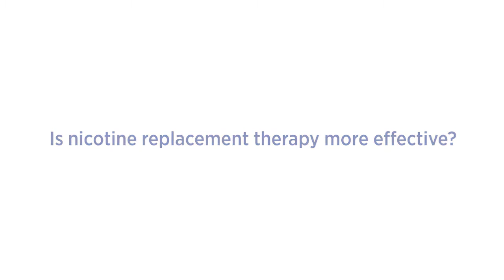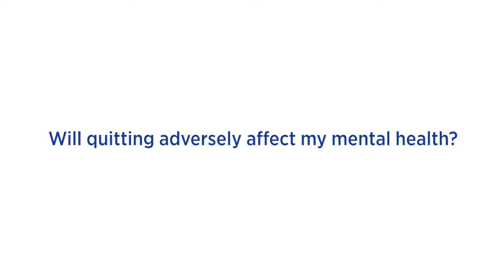Understanding the health risks of e-cigarettes and vaping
Dr Lyndon Bauer, a GP on the Central Coast and the Health Promotion Service's research and evaluation officer, answers the burning questions around e-cigarettes and vaping – including the risks associated with COVID-19 – and debunks some myths along the way.